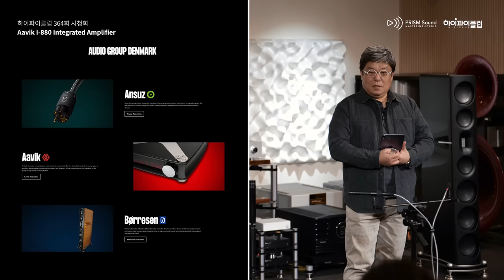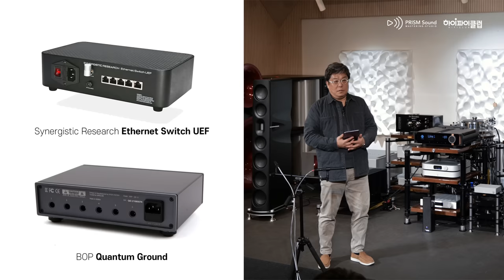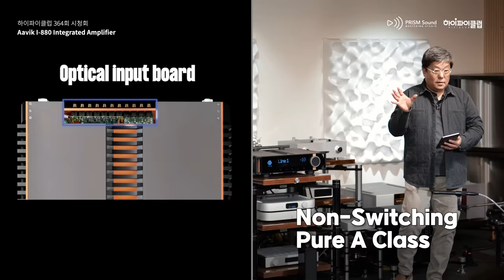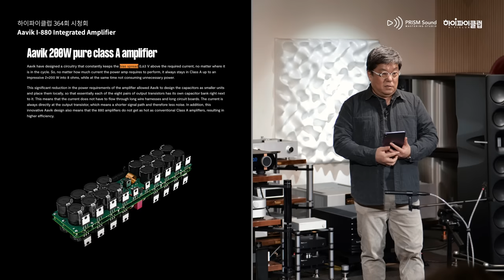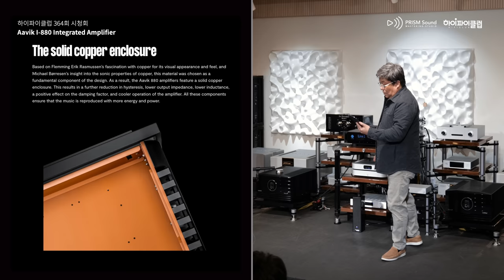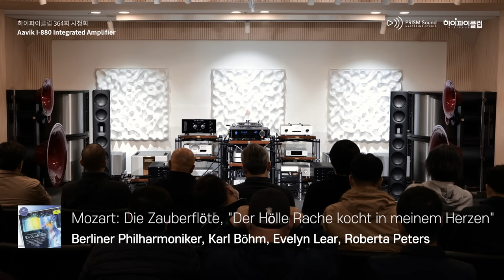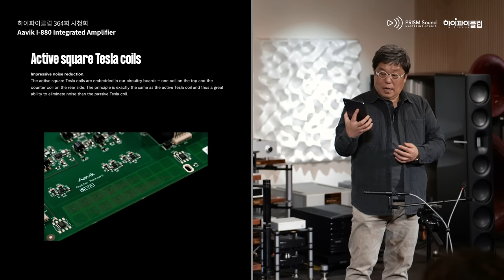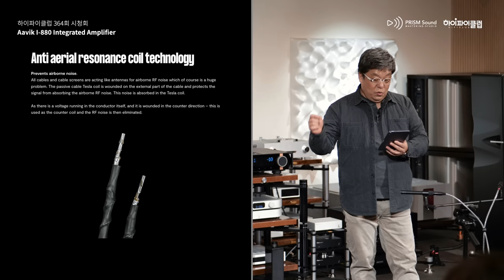1억원의 가격표를 달고있는 앰프는 어떤 소리를 내어줄까요? Aavik I-880 시청회.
Audio Group Denmark사의 Aavik 에서 1억원짜리 인티앰프가 나왔습니다. 한 덩어리 앰프로는 전례가 없다 할 정도로 초고가인 I-880은 과연 어떤 특징을 갖고있고, 어떤 소리를 들려주었을까요? 시청회 영상에서 확인해보세요.

0:00 인트로
0:40 Audio Group Denmark
2:54 Pure A Class 200 Watts 인티앰프 I-880
6:51 음악 : Fever
9:10 Aavik-880 기술적 특징 - I
14:44 음악 : Underground Army
17:11 Aavik-880 기술적 특징 - II
21:23 음악 : 마술피리
24:18 Aavik-880 기술적 특징 - III
27:00 음악 : Farrucas
29:58 Aavik-880 음질 - I
31:23 음악 : Fly to the moon
29:58 Aavik-880 음질 - II
36:04 음악 : Grieg Piano Concerto

녹음장비
Mic : DPA 4011A Stereo Pair
Mic Pre. : Focusrite Two with Quantum Ground
Recorder : TASCAM DA-3000 (24bit/192kHz)

Speaker : Borresen Z5
Int. Amp. : Aavik I-880
DAC : MSB Reference DAC
Cables : eCHOLe Infinity, Limited Edition2
Network Hub : Synergistic Research Ethernet Switch UEF
Rack, Acc : HIFISTAY Mythology Transform X-Frame

노이즈 장치
Ground 노이즈 제거 : BOP Quantum Ground